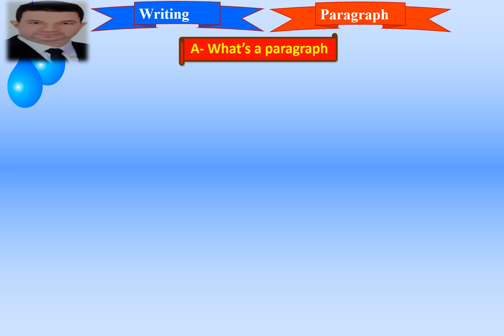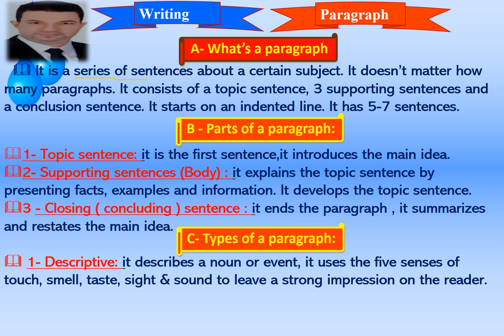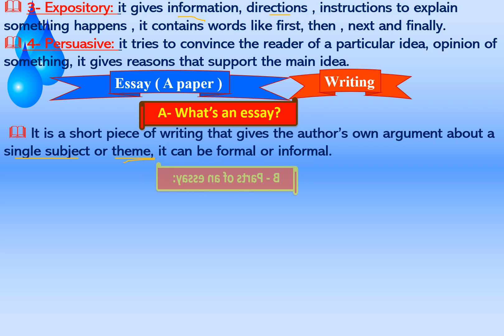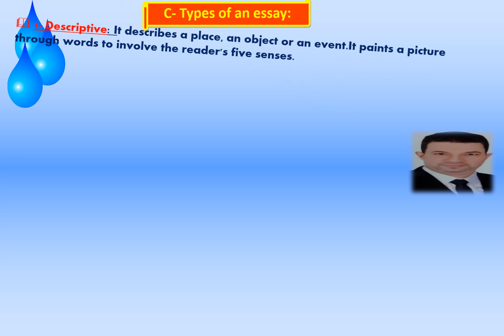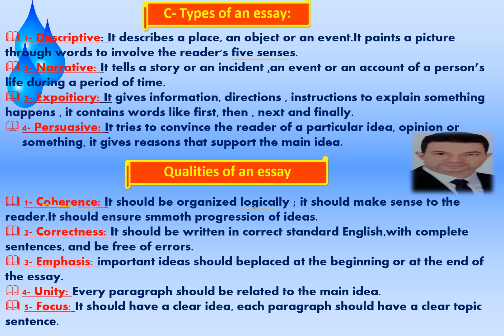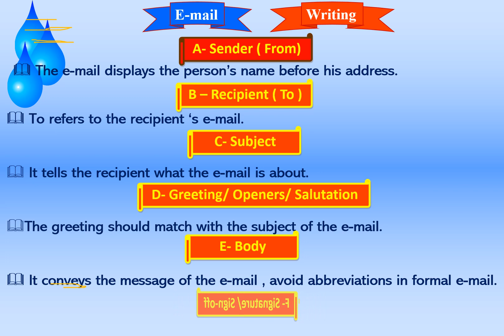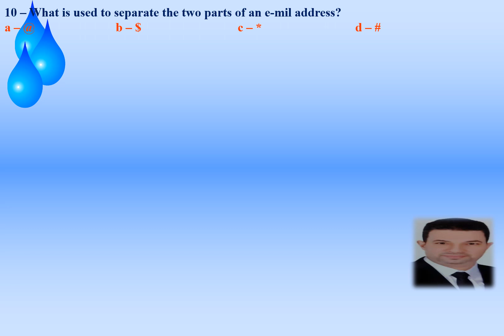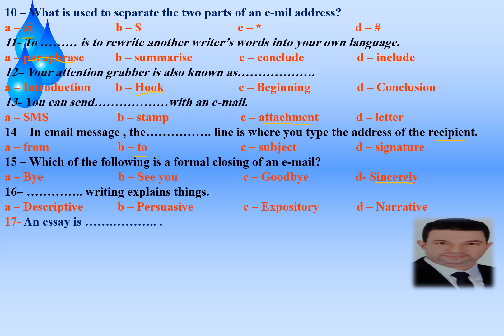مراجعة لغة انجليزية للصف الثالث الثانوى كيفية كتابة البراجراف والمقال واميل 3rd sec Writing